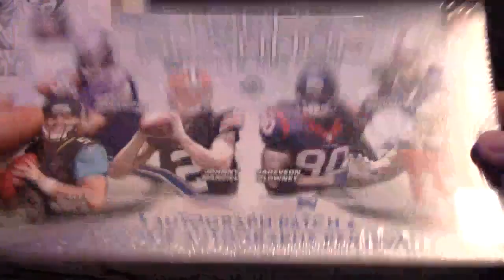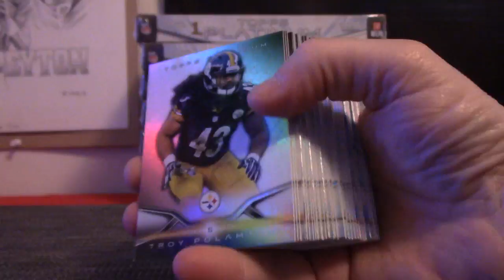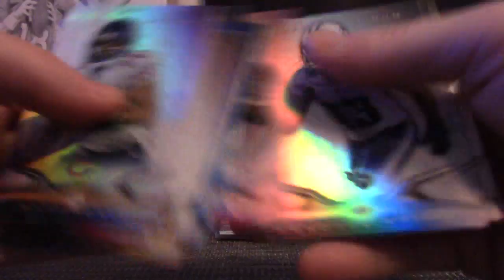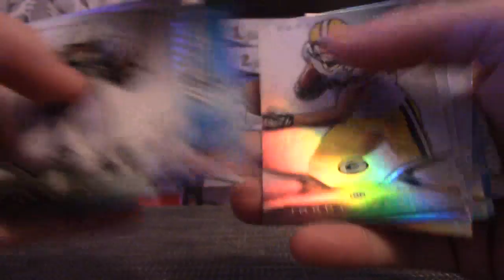Dragon's 2014 Topps Platinum Football Box Break